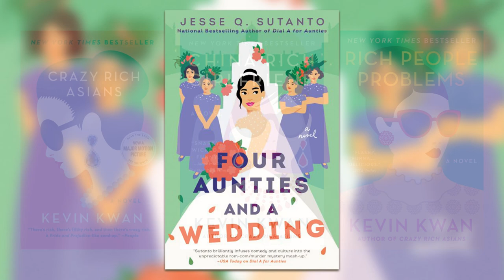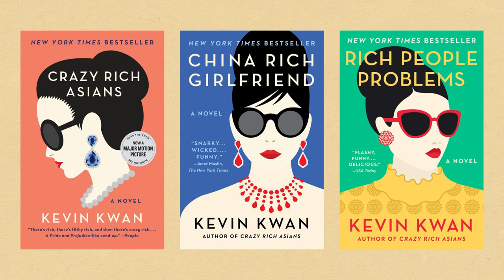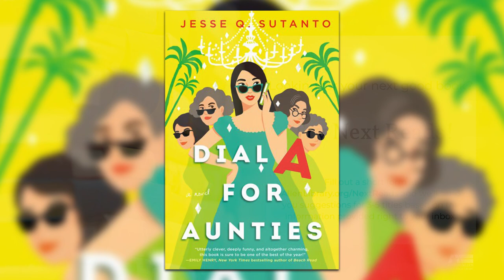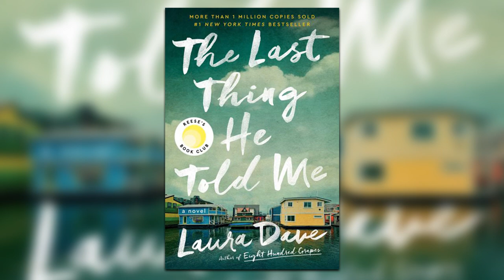Shared Shelf 📚 Book Club (Jan 2022)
For ages 18+; Join us as we discuss Dial A for Aunties by Jesse Q. Sutanto